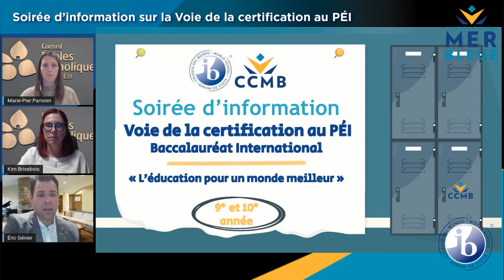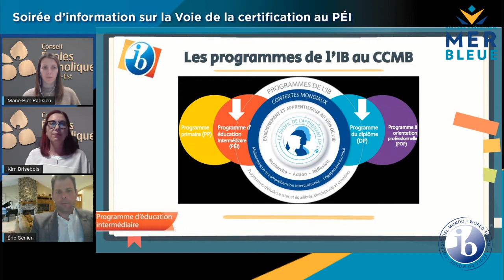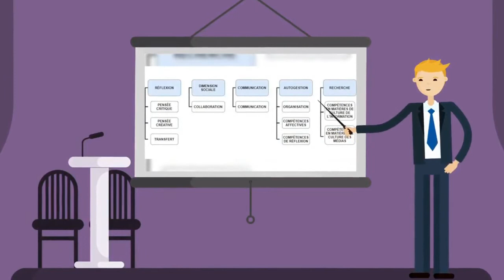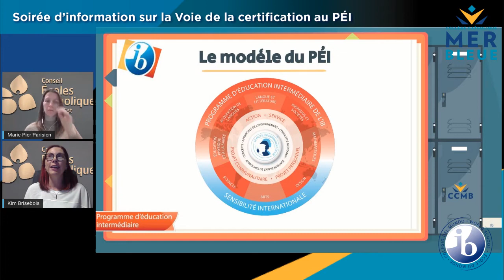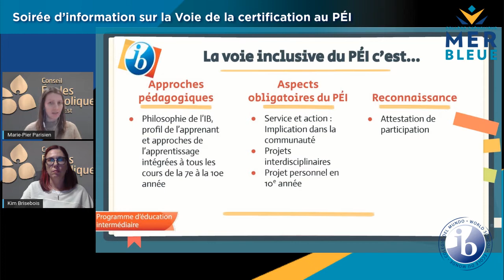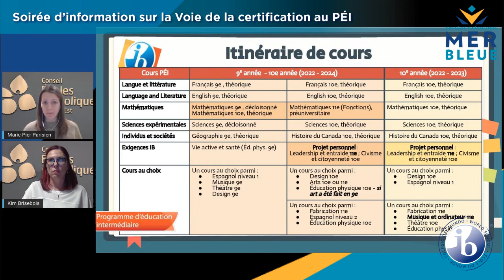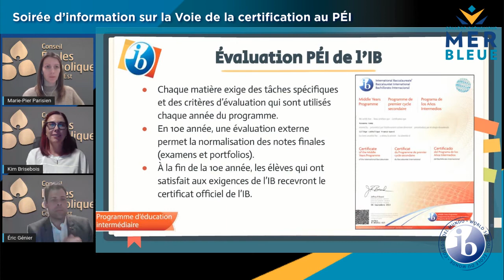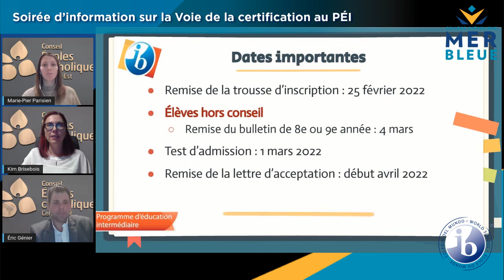Soirée d'information sur la Voie de la certification - Collège catholique Mer Bleue